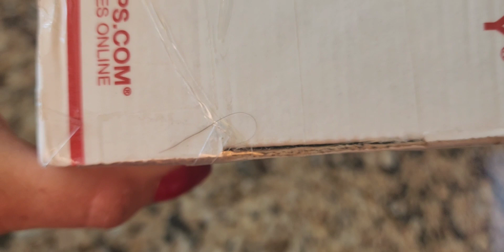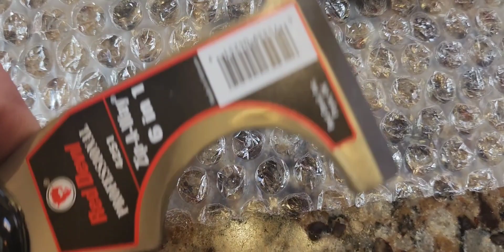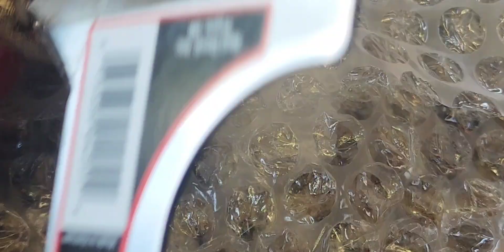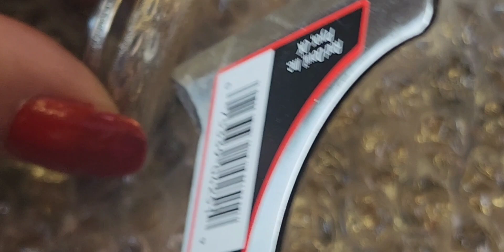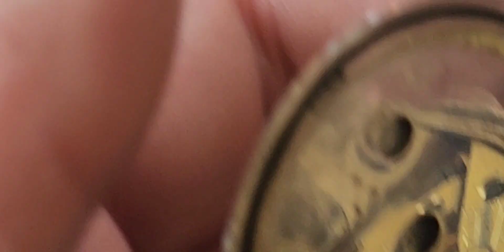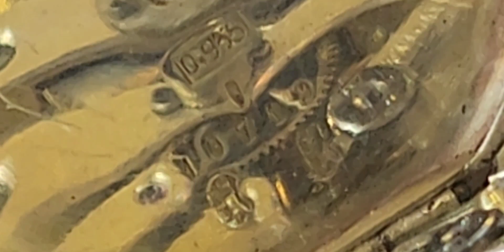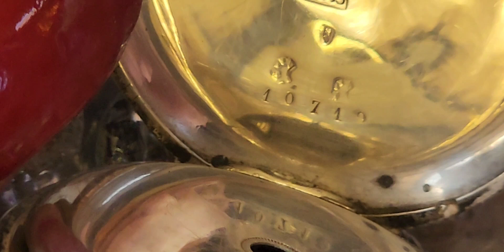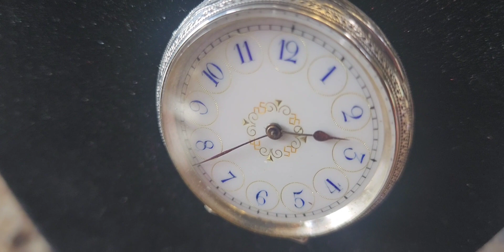Antique Watch & Pocket Watch Collectors Will Cry After Seeing This - eBay Unboxing Gone Wrong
💥💥UPDATE BELOW 👇 vintagewatches vintagewatch pocketwatch pocketwatches antiqueclock antiqueclocks antiquepocketwatches antiquepocketwatch swisswatch swisswatches wristwatch @WristwatchRevival If Marshall from Wrist Watch Revival ever sees this, could you possibly help me? I will pay you, but I pray it doesn't cost hundreds of dollars to fix.

💥💥UPDATE: My dad's friend fixes and collects pocket watches as a hobby and I called him on the phone. I described to him what I did and sent him the photos of the watch. In typical New York fashion he told it like it was. His words exactly "I wouldn't touch an antique Swiss watch with a 10 foot pole and anything the Swiss made before 1920 is absolute crap and was made for poor people". "They are absolute pieces or worthless shit" "Just wear it around your neck as an ornament because that is all they are good for". 🤣😂

👉💥What I use to turn it into a watch pendant necklace:

💎 YERTTER  CHUNKY SILVER TOGGLE NECKLACE CHAIN 19.6 INCHES:

💎 VIROMY CHUNKY SILVER OR GOLD TOGGLE CHOKER NECKLACE CHAIN 17 INCHES:

💎 SWIVEL PENDANT JEWELERY CLASPS (Zpsolution Double Opening Interchangeable Pendant Jewelry Connector Bails)

ASSORTED COLORS